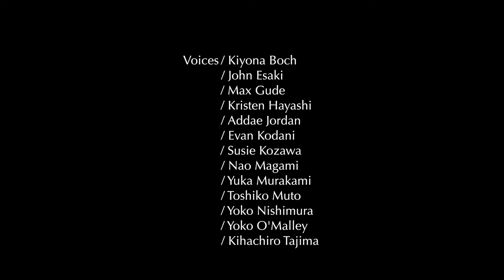Tokio Story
An experiment in how a memory is remembered, of a floral shop once owned by Japanese Americans Frank and Sumi Kozawa in Silverlake, Los Angeles. With the style of 1920s LA architecture, the building and landscape of Tokio Florist was characteristic to its time, not only in design but also the Japanese American community, who have contributed significantly to the floricultural history of Southern California. While the shop closed in 2006 the home still remained, until very recently when it was transferred ownership after Sumi passed away.

This film was made prior to this chapter’s ending by request of Susie Kozawa, the daughter and sole proprietor, to document the space she grew up in—the spirited rooms, garden, fields, and halls of this extraordinary yet familiar flower market home.

Directed by Yuka Murakami
August 2018
8 minutes
A production of the Frank H. Watase Media Arts Center

Projects like this are made possible by the generous support of JANM's members and donors. Become a member or consider making a tax-deductible gift so that we can continue to present more films like these
Your support makes a difference. Thank you!